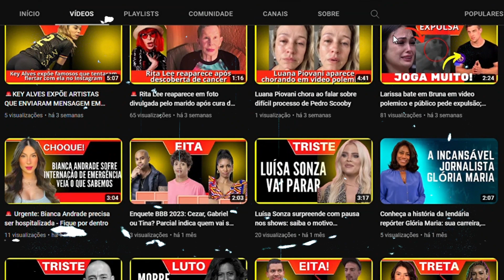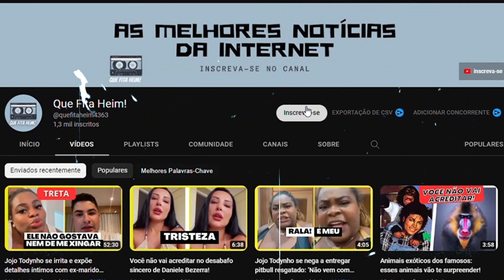Jojo Todynho manda notificação extrajudicial para ex de seu namorado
A advogada de Jojo Todynho resolveu enviar uma notificação extrajudicial para Kaila Oliveira, que tem uma filha de 2 anos com Renato Santiago, atual namorado da cantora. A moça, que é gerente de uma clínica odontológica, conversou com esta colunista que vos escreve, com exclusividade, e falou sobre o relacionamento com Renato com ela e com a filha.

Kaila contou que conheceu Renato enquanto trabalhava nas ruas, captando clientes para a outra empresa da qual era funcionária: “Ele era da Aeronáutica na época e as promotoras da empresa em que eu trabalhava tinham a prática de abordar os possíveis clientes. E eu fui abordar. Ele fez uma avaliação e pediu meu contato. A gente morava próximo, ele em Brás de Pina e eu, em Parada de Lucas”, lembrou ela.